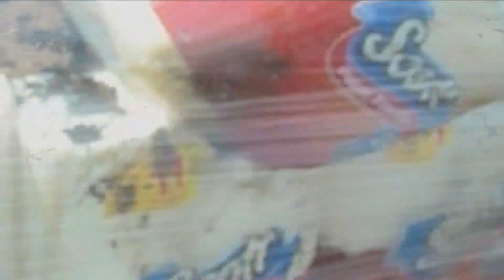Warehouse catches heat after Baton Rouge Fire Department says it was arson